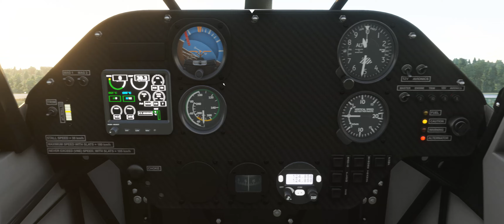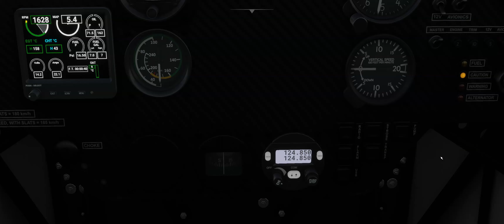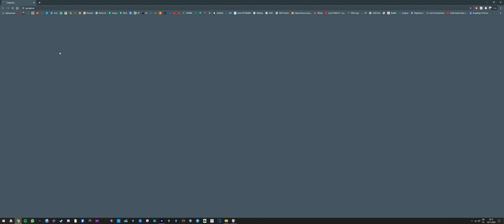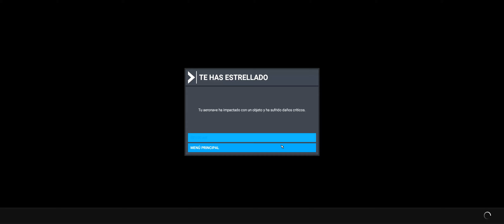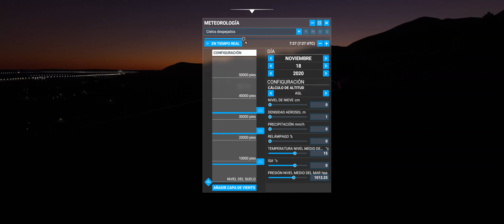Microsoft flight simulator 2020 // Stunt Bush Flight Over West Ireland // ✈️✈️🛩️🛩️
We had some fun with the Savage Shock Ultra over Ireland doing crazy things!

Welcome to my simulation channel!

This is something that I really enjoy and that I have decided to share with all of you.

My PC:

Graphics Card: Nvidia RTX2080 Super
RAM: 64GB
Motherboard: MSI MPG Z390 Gaming Pro Carbon

My Peripherals:
H.O.T.A.S by Warthog
Rudder pedals Logitech

If you want to invite me to a coffee or any contribution you can do it below:

A hug to everyone!

Bienvenidos a mi canal de simulación!

Esto es algo que disfruto muchísimo y que he decidido compartir con todos vosotros

Mis Periféricos:
H.O.T.A.S de Warthog
Rudder pedals Logitech

Si queries ayudarme económicamente se acepta cualquier aporte y podréis hacerlo aquí debajo:

No os olvidéis de subscribiros y dadle a Like!